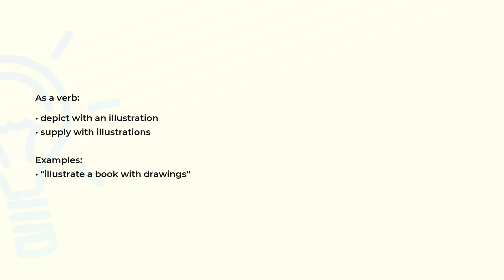What is the meaning of the word ILLUSTRATE?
Definition, examples of use and spelling of the word ILLUSTRATE.

(00:00) Intro
(00:07) As a verb
(00:21) Spelling

As a verb (00:07):
• depict with an illustration
• supply with illustrations

Examples:
• "illustrate a book with drawings"